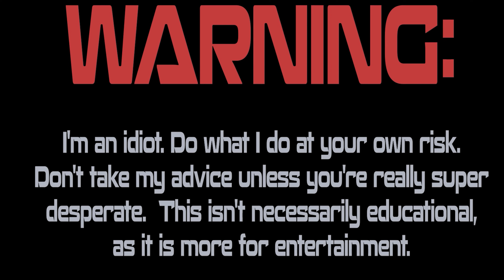Abandoned Cadillac gets NEW Fuel Tank + HUGE Announcement!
Mizzle fix this fuel issue once and for all!  I'm going to put a new fuel tank and fuel sending unit into the 1970 Cadillac Sedan DeVille known as "betty white".  Then, of course, road test (plus an announcement).

SEND ME JUNK:
Lewisburg, TN
37091